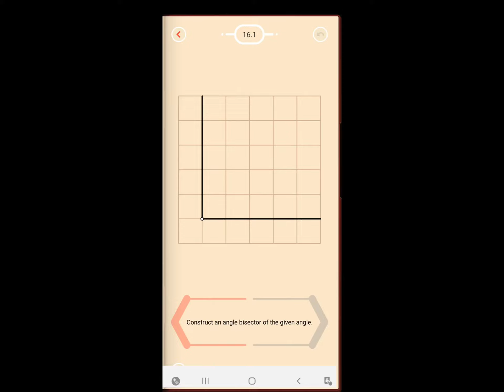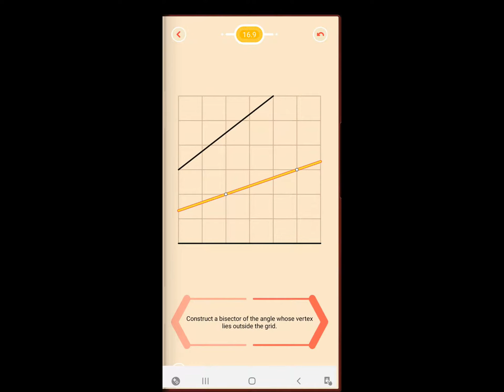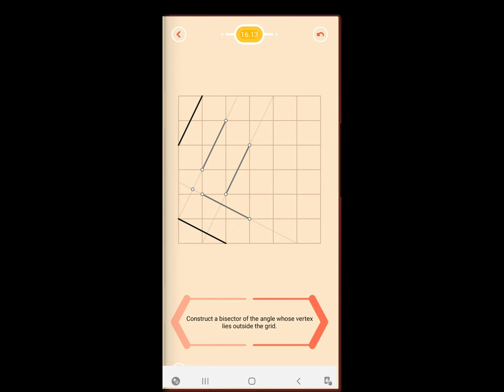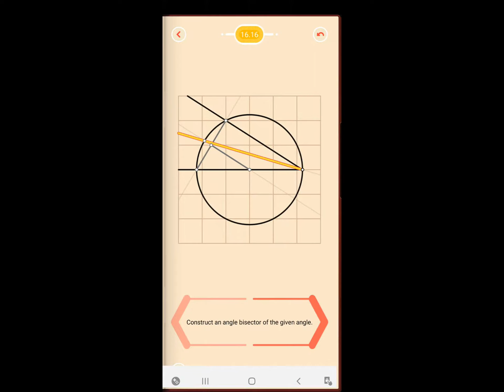Pythagorea Level 16 Angle Bisections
16.1 0:00
16.2 0:04
16.3 0:12
16.4 0:20
16.5 0:31
16.6 0:39
16.7 0:47
16.8 1:02
16.9 1:09
16.10 1:19
16.11 1:33
16.12 1:44
16.13 1:59
16.14 2:21
16.15 2:32
16.16 2:48